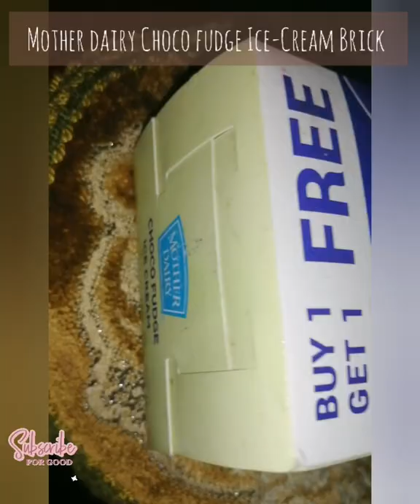Mother Dairy Choco Fudge Ice - Cream Brick 🍫🍦